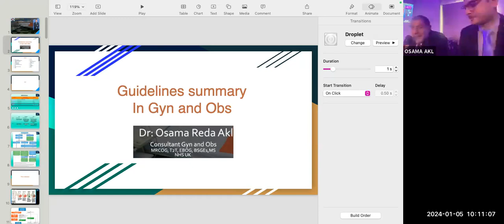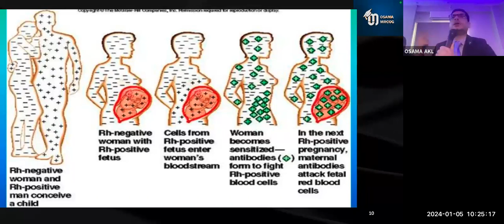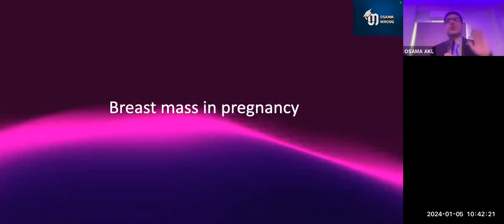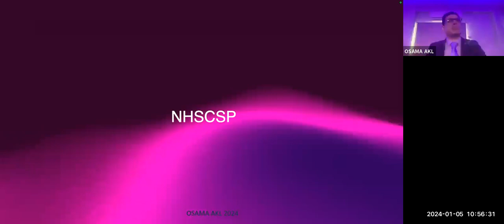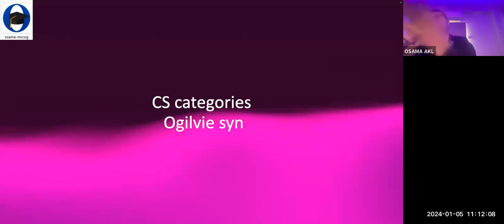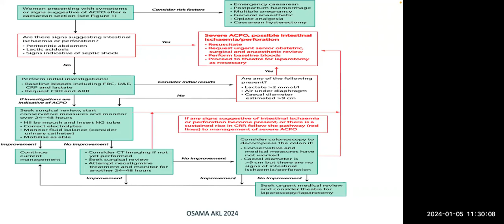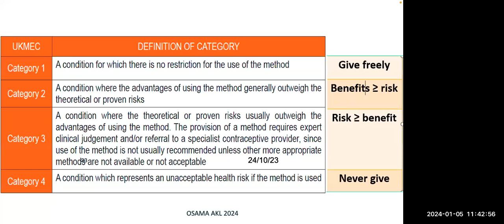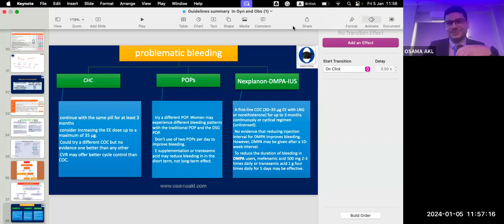revision meeting 1 Osama Akl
guidelines summary revision for all Gyn and Obs exams by Osama Akl RCOG examiner 5 jan 2024
بالعربي